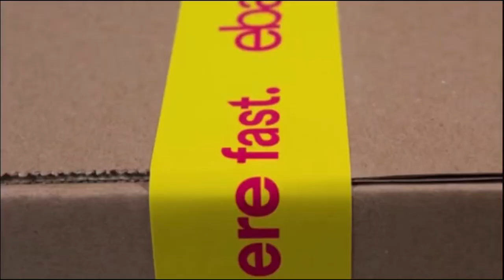Make Delicious Crepes With The Nutri-Chef Electric Griddle - Crepe Maker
Features:
Easy-Serve Pan Style Griddle Plate
Compact, Quick & Convenient Cooktop
Hassle-Free Plug-in Operation
Non-Stick Coated Plate Surface
High-Powered Heating Element
Power ON/OFF Switch
Stain Resistant & Easy-to-Clean
Automatic Temperature Control
Cool-Touch Handle for Safe Food Handling
Great for Cooking Breakfast Eggs, Crepes, Pancakes
Perfect for Any Countertop, Tabletop, Kitchen Top
What’s in the Box:
Crepe Griddle Plate
Food Bowl
Spatula
Technical Specs:
Heating Element Power: 800 Watt
Griddle Plate Size: 8’’ -inches
Construction Materials: Die Cast Aluminum
Power Cable Length: 2.5' Feet
Power: 120V
Dimensions (L x W x H): 15.3’’ x 7.9’’ x 2.3’’ -inches
Sold as: 1
DELICIOUS CREPES IN SECONDS: Make evenly cooked crepes fast & quick for the entire family with this 8-inch electric griddle crepe maker. It is also perfect for cooking other breakfast favorites such as bacon, eggs & pancake
NONSTICK COATING: This hot plate griddle features a nonstick coating to make it easier to create an even texture & make flipping simple. It also has an adjustable temperature control to ensure your breakfast meals are cooked to perfection
COMPACT & CONVENIENT COOKTOP: This portable crepe maker machine looks stylish making it perfect for tabletop or kitchen countertop. It is also small enough to make storage & travel simple
EASY TO CLEAN: The electric hot plate has a cool-touch handle for safe food handling. The non-stick aluminum construction makes cleaning and food removal a breeze. It is also stain-resistant to prevent rust build-up
FOOD BOWL & SPATULA INCLUDED: To make breakfast preparation easier, the electric hot plate comes with a food bowl and a spatula. This pan-style griddle is great for cooking at a fast pace, especially for daily hectic schedules